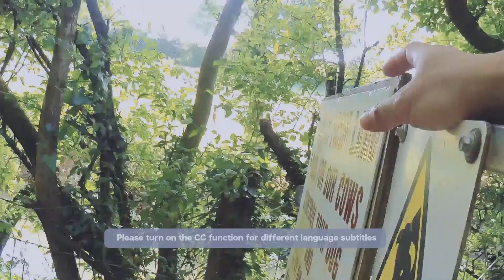【🇬🇧UK Vlog】Frome Valley Walkway | 慢跑遇上真正小火車Thomas?! Bump into Thomas & friends (SUB) - EP 2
日日食一定要做返D運動
唔好浪費英國夏天嘅陽光 ，出去跑下行下，消脂之餘往往都有驚喜呢！
路線易行，初行或親子都好適合呢！

超舒服的 Riverside Walk，位於Bristol Frenchay 和 Winterbourne 之間的路段。沿海見到清澈見底的河水，仲有好多牛牛同馬仔，同歷史悠久的橋樑呢！

00:00 Sneak Preview
00:07 Lovely neighbourhood ｜居住周邊
00:24 Start from Frome Valley Walkway ｜
00:29 Thomas is Here! ｜發現Thomas 小火車？
00:49 Run Celia Run
01:30 遇上我的白馬王子